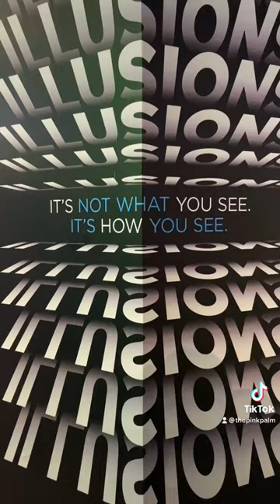Fleet Science Center San Diego!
Coming to the science center is always a good time!